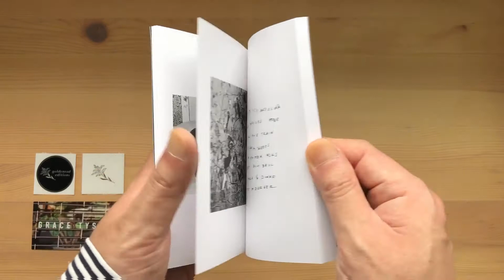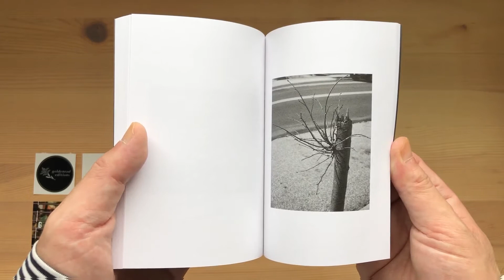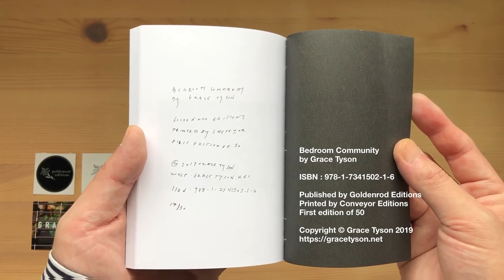Bedroom Community by Grace Tyson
Published by Goldenrod Editions
Printed by Conveyor Editions
First edition of 50
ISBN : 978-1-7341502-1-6